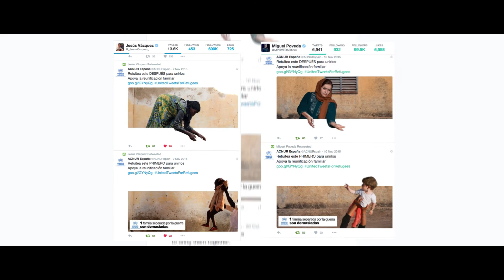UnitedTweetsForRefugees - GRACIAS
Gracias al apoyo de todos, Sira y Jonás vuelven a estar juntos otra vez. Sigamos unidos para que las familias de refugiados también lo puedan estar. Que no los separen.